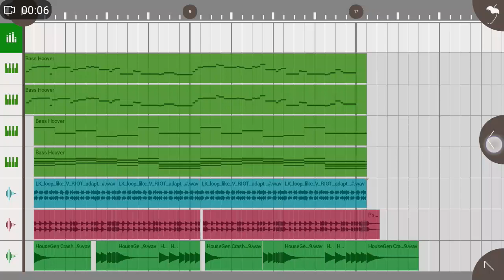My free time be like: